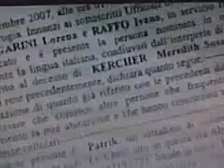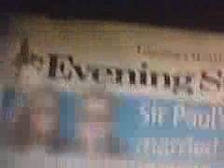LiFETiME_ (5.15) AMANDA KNOX: The Murder Of Meredith Kercher In Perugia, Italy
Foxy Knoxy blames her boss(@Le Chick) Patrick Lumumba for the killing. Raffaele Sollecito